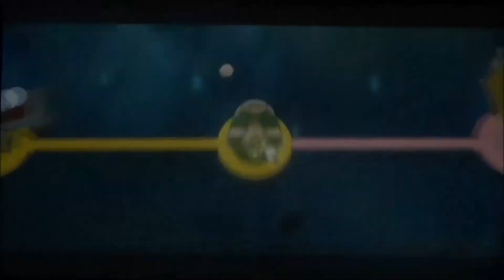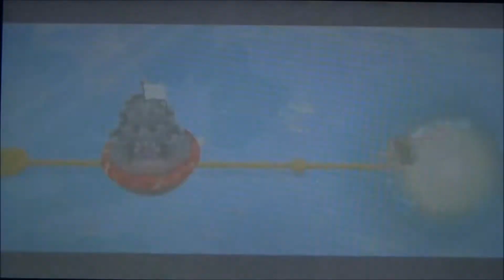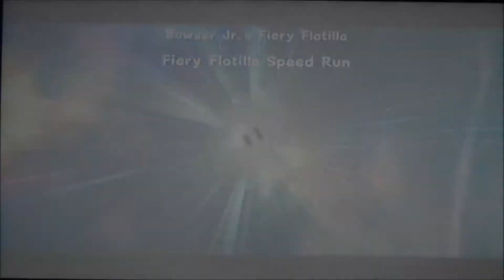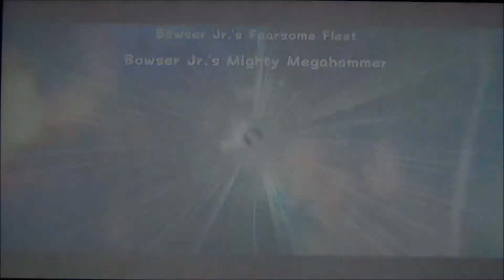Super Mario Galaxy 2 Part 11